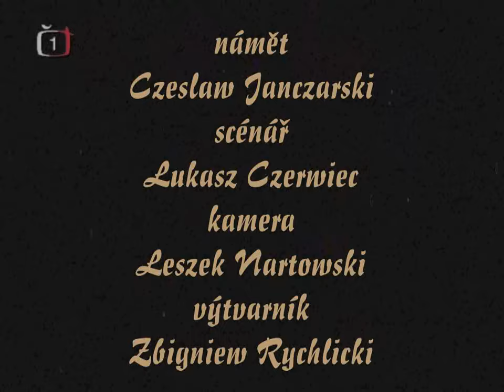Ukázka z polského televizního seriálu Medvídek Ušáček od roku 1975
Jestlipak víte, o čem je řeč? No ano, správně jste to uhodli. Je to polský televizní seriál Medvídek Ušáček. A namluvil jsem ho v češtině, protože to bylo na Wikipedii. Snad se vám to moje video bude líbit.